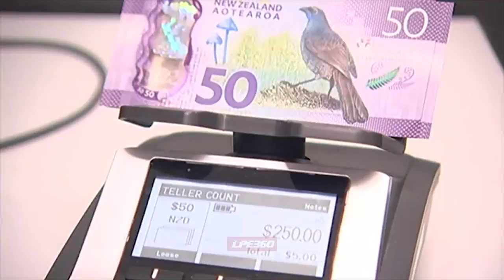TVNZ Thief caught on camera stealing CCTV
Man steals CCTV cameras from a preschool not realizing that the camera is recording him.